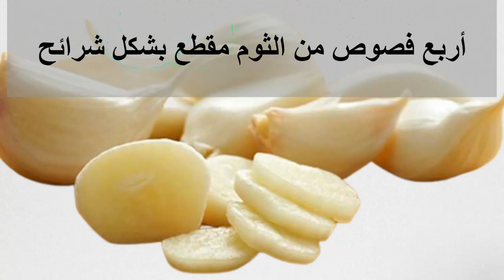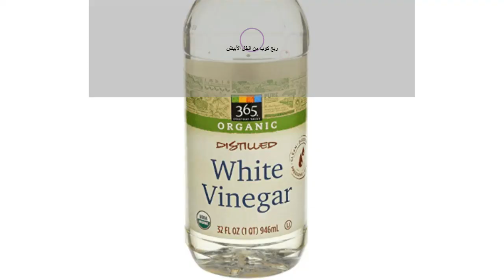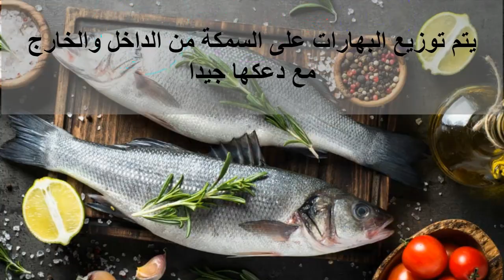السمك المشوي بالفرن بطريقة سهلة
يعتبر السمك المشوي من الأكلات الشهية وذات فائدة كبيرة للجسم
وفي هذا الفيديو أحضرنا نقدم لكم طريقة سهلة وبسيطة لطبخه
نرجو أن تنال إعجابكم